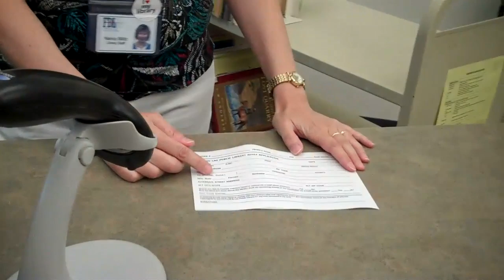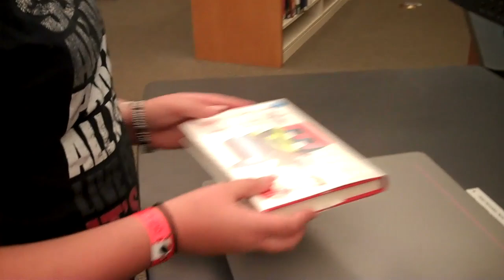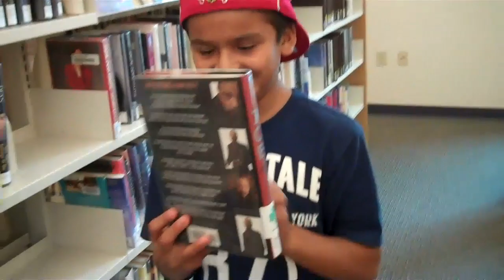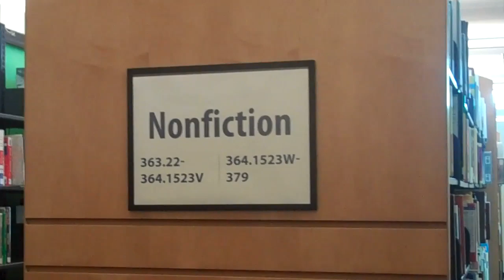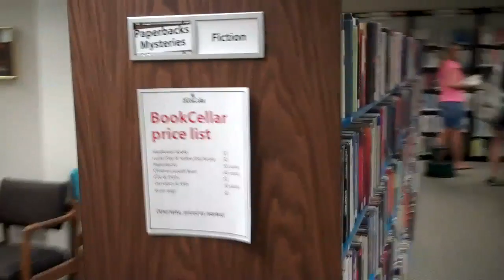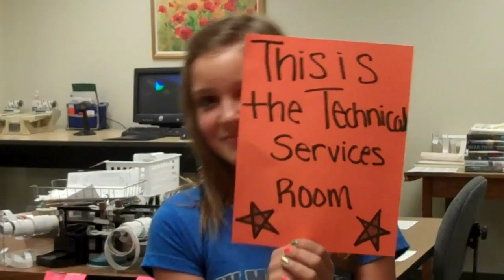The Fond du Lac Public Library